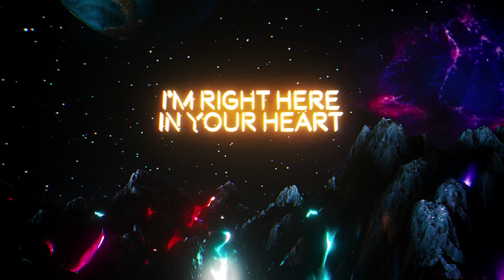Mike Taylor - Starglow (LYRIC VIDEO)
Starglow is about being close to someone despite the physical distance between them. Since I was a kid I was infatuated with the idea that two people could be anywhere in the world and look up and the stars or the moon at the same time and somehow that concept made me feel closer and connected to that person.

Feel free to use or share in your videos. Just drop a credit is all I ask.

LYRICS

You can find me riding a cosmic northern light beam home
that's where I'll be, high as rocket, a flickering light, star glow.

No distance can keep us apart
the truth is I'm right here in your heart
let the diamonds in the sky, light the way for us
don't let the love that's in our eyes get away from us
although the years they pass us by, we're still young
and we've been on this road for miles but we're not done.

You don't need a picture to keep me in your mind
I'm right here you breathe me all the time
Use the light that's in your heart to find your way to me
when you look up to the stars you'll see our memories

I look up at the stars
It takes me right back to where you are

Follow Mike Taylor